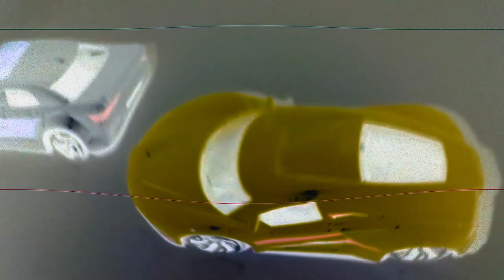Samsung Logo Balls, Piscina A Mare and Soobank Wellerman Logo in G-Major 74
and all the SFTCP1 Logos